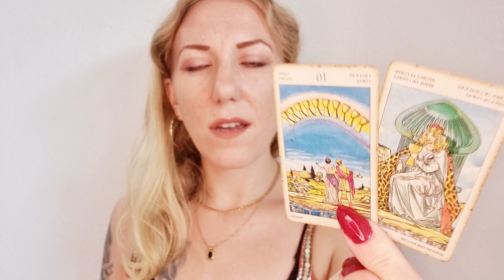♀️ SAGITTARIUS | Tarot & Horoscope for Venus in Libra | November 2023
Venus in Libra is all about finding balance in your relationships! 💜💫